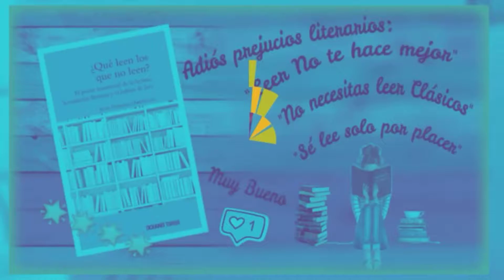¡NO ERES LECTOR! TIENES POCOS LIBROS